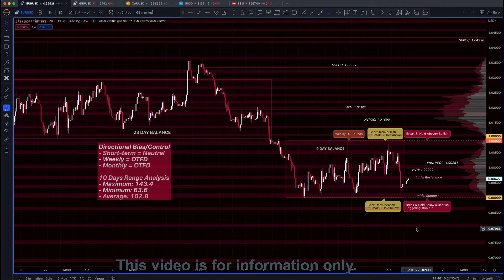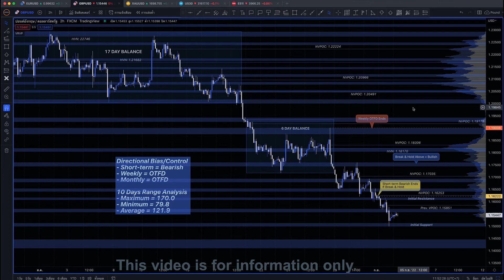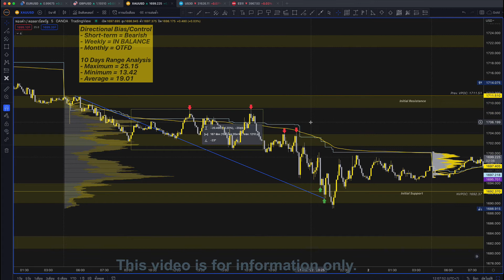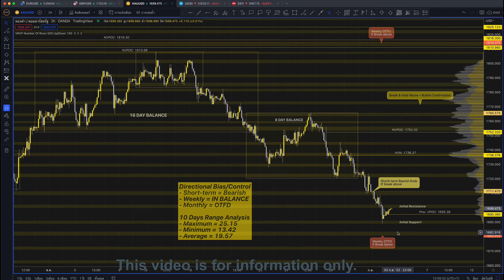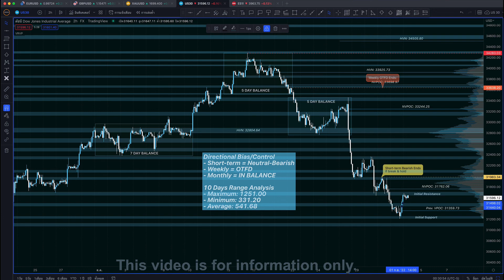Daily Forex Analysis 02-Sep-2022 | EUR/USD, GBP/USD, XAU/USD, US30